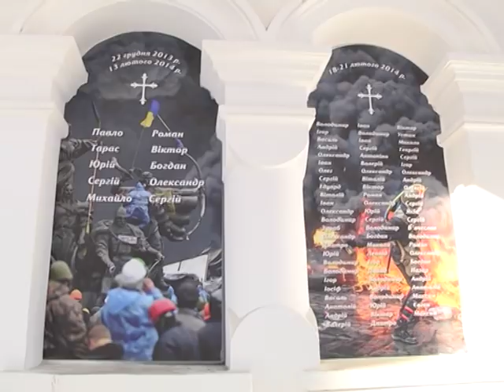Новини 21 січня 2019